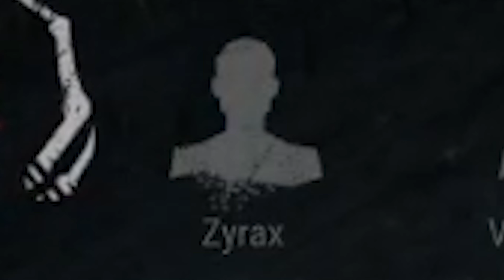A Halloween Right on Time (never mind) - Dead by Daylight #2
Thought about bringing you a Halloween special edition for this spooky season. Hope you all enjoy it ;)

After 2 days of processing the HD version of the upload, this video is finally here, but it is too late... So now my title doesn't make any sense... Thanks youtube...

I am a video creator, not a music creator.
This is a list of the musics and their respective artists:

Tragic Story - Myuu
Winner Winner!
Berlin at Night - Dan Henig
Elegy - Asher Fulero
Saving the World - Aaron Kenny